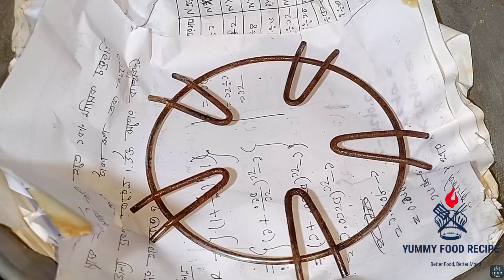বিজনেস কেক রেসিপি 🥰vanilla cake decoration tutorial recipe without oven & beater 👍A to Z All tips...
Ingredients:
 Flour 1/4 cup
 Cornflower 1 teaspoon
 Baking powder 1/4 tsp
 1 egg